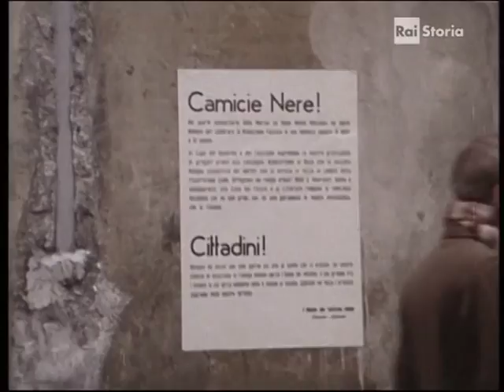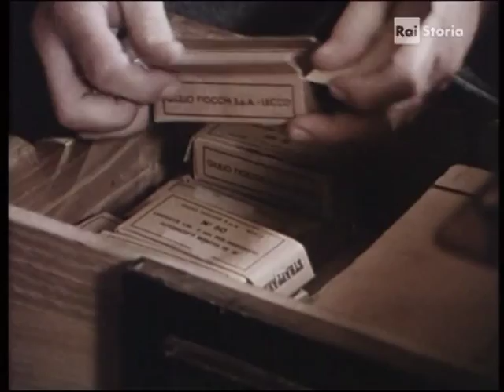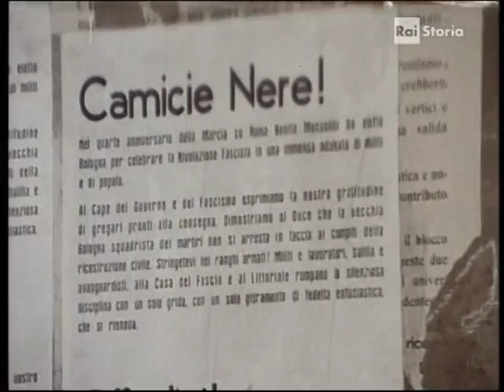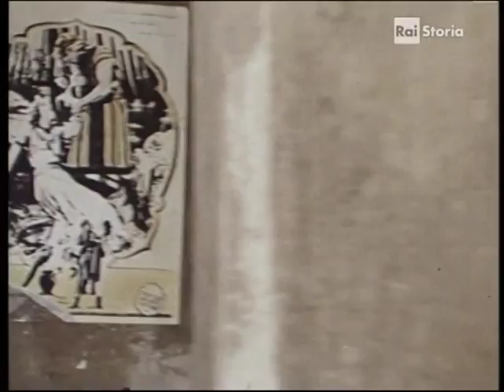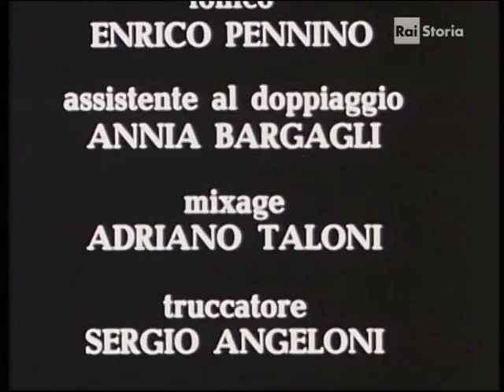Gli ultimi 3 giorni 2/2